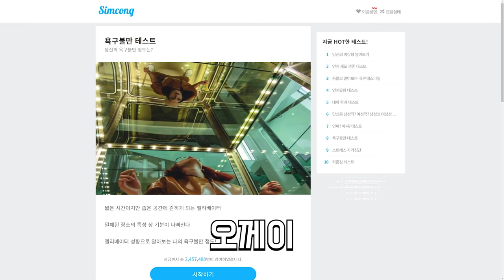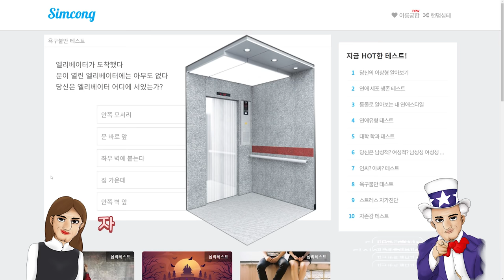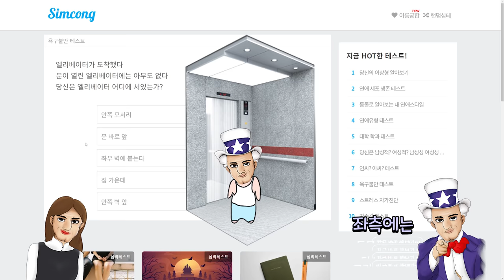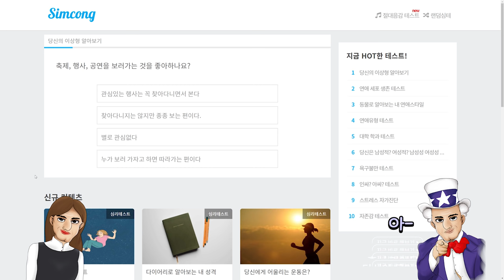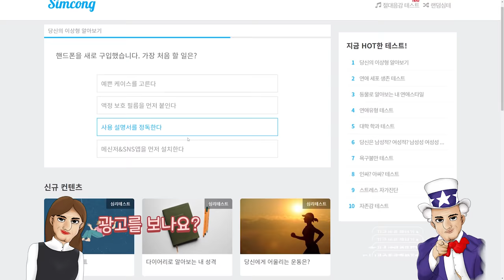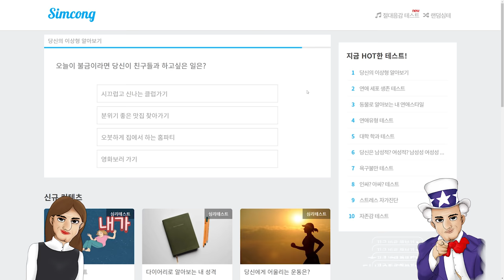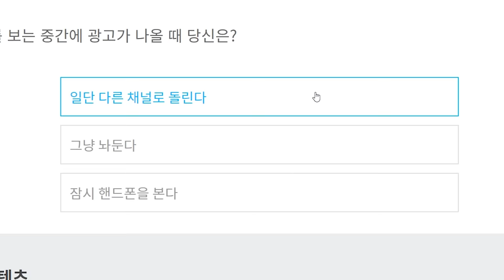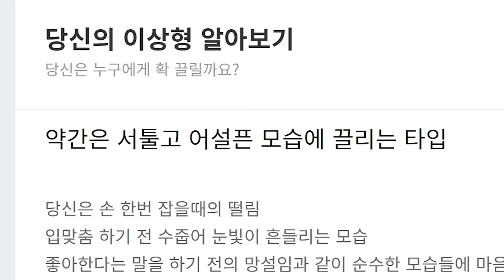너무 젊어서 결혼하면 이런일이 벌어집니다...[욕구불만 테스트]